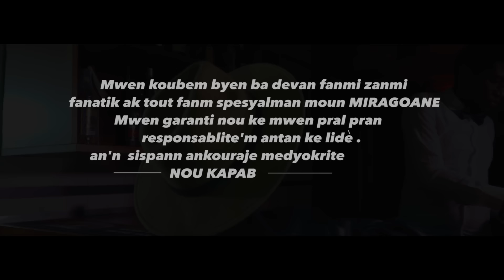MECHANST 2 Personnages ( Official Music Video)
TWITTER SOUNDCLOUD FACEBOOK : @MechansT
Label :NegEkstrateresYo
prod by SousBiT
real by FxPro